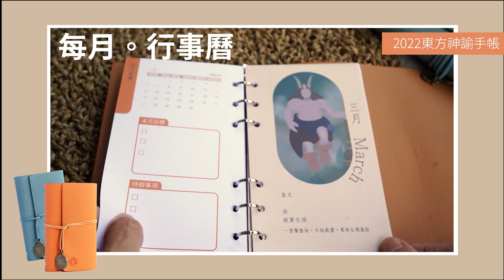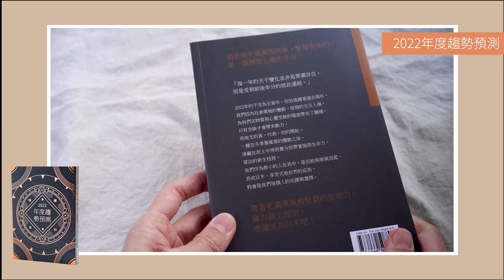「精裝牌卡套組」首度開箱‼️ 新的一年天梁化祿，獨家發行2022趨勢書，東方守護神手帳本，給你祝福滿滿的一年。